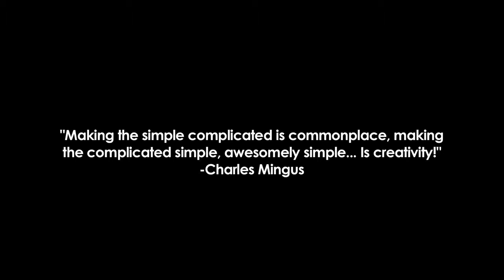Lana Jewelry 2012: The Decades Collection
A film by Billy Rood / billyrood.com
 Produced by Lana Jewelry
 Directed by Billy Rood
 Edited by Billy Rood